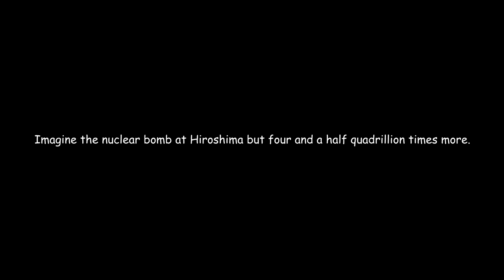Splatoon 3 Gameplay but with more defeats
Bingus...